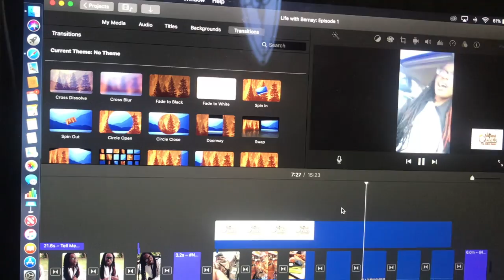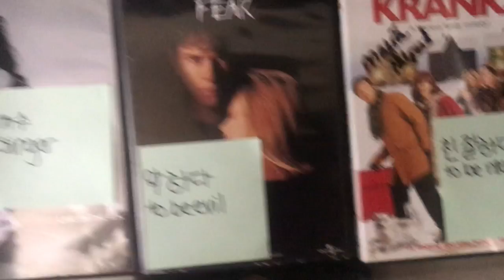Life With Bernay: Episode 3 - COUSIN TALKS